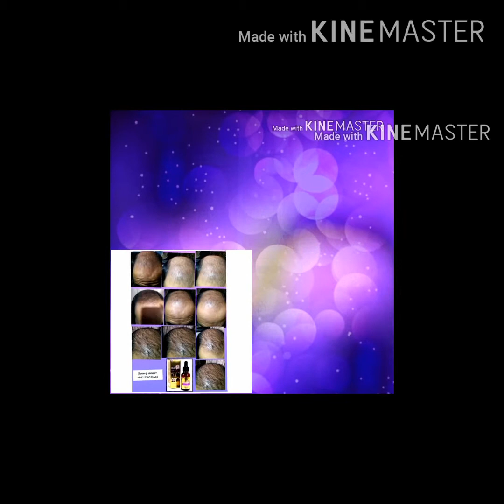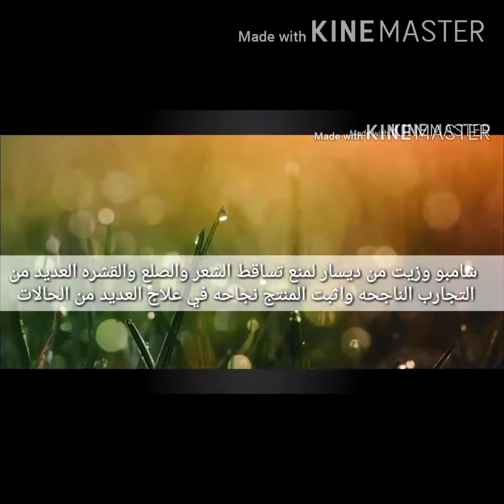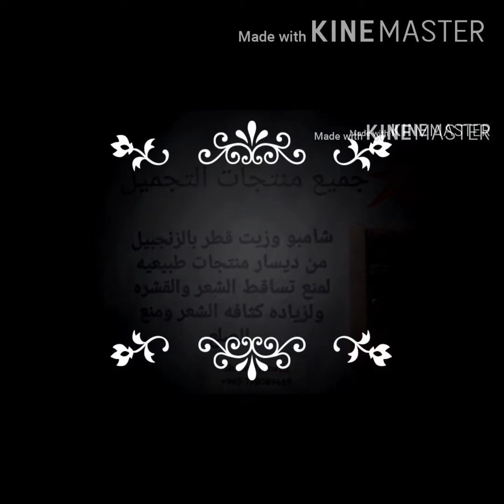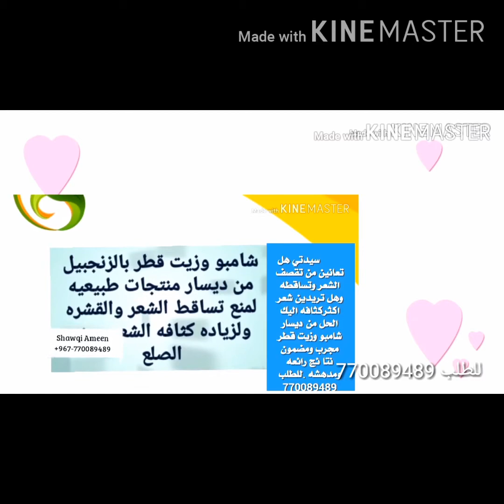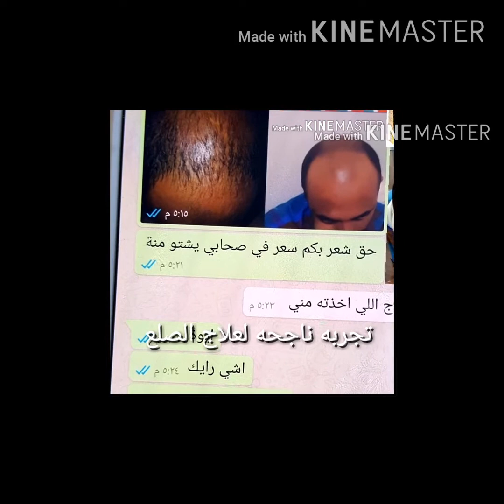علاج لجميع مشاكل شعرك اليك الحل انه منتج ديسارلنموالشعرمنتجات Disaar hair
يعالج فروة الرأس
يحفز خلايا نمو الشعر للرجال والنساء
يعمل زيت ديزر على تطويل الشعر لاحتوائه على مضادات للبكتيريا والجراثيم تؤدي لظهور التهابات بفروة الرأس وهي السبب الرئيسي لفقدان الشعر
مناسب للرجال والنساء ايضاطريقة الاستخدام  يدلك به فروة الرأس بصورة يوميا
لفعالية أكبر.ضع كيس النايلون غطي شعرك مع فروة الرأس عشان تطلع الحراره  وتفتح مسامات الشعر المسدودة وتساعد على نزول المنتج لينشط خلايابصيلات الشعر وتظهر النتائج سريعا.
من خلال تجربتي مع كثير من الزبائن اللي كانوا يشكون.
 اولا القشرة تؤدي الى تساقط الشعر والصلع وبعضهم يكون الشعر موجود ولكن ليس كثيف .هناك اسباب عديدة منها كميه الاملاح في المياة المستخدمه في الاستحمام . الملوحه تسد المسامات في فروة الرأس وهذا ناتج عن ان بعض المناطق تكون نسبه الملوحه في المياة مرتفعه وهذا بدوره يعمل على انسداد المسامات وبالتالي الى عدم القدرة على تغذية بصيلات الشعر وبالتالي امايكون شعر ضعيف وهزيل أو يؤدي إلى تساقطه بسبب عدم القدرة على تغذية بصيلات الشعر.
هناك سبب آخر وهو كثرة استخدام وتنويع شركات ومنتجات الشامبو يعمل على عمل طبقه من الترسبات والتهابات فروة الرأس وتنتج بكتريا.لذا ننصح بالمنتجات الطبيعيه أو استخدام منتج معين خلال فترة معينه.
ديسار للتساقط ومنعم الشعرللرجال والنساء
Disaar Shampoo
 Disaar Oil hair essentional

شامبو و زيت سيروم لعلاج مشاكل الشعر المتساقط disaar,ديسار شامبو وزيت للقضاء على الصلع والقشره وانبات الشعر,disaar علاج تساقط الشعر مصل الزنجبيل الطبيعي شامبو مضاد لتساقط الشعر زيت نمو الشعر الأساسي,شامبو وزيت ديسار لعلاج مشاكل تساقط الشعر,علاج الصلع الوراثي وتساقط الشعر,ديسار شامبو وزيت لتقويه الشعر ومكافحه الصلع,ديسار شامبو وزيت اصلي لتقويه الشعر ومكافحه الصلع,علاج تساقط الشعر,منتجات ديسار في اليمن disaar products,تكثيف الشعر والتخلص من القشره.للرجال والنساء.disaar